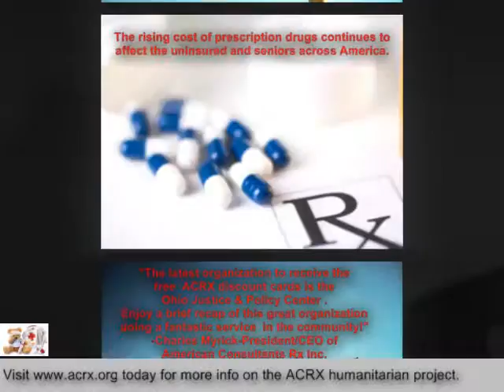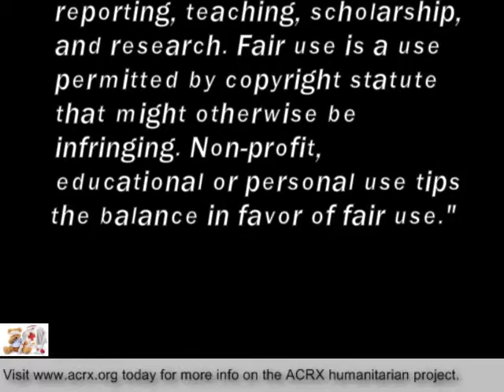American Consultants Rx Charity Donation To Ohio Justice & Policy Center By Charles Myrick